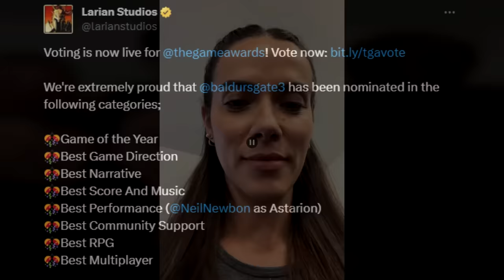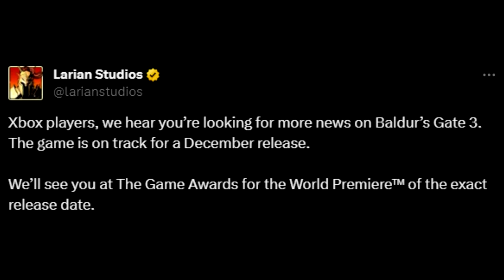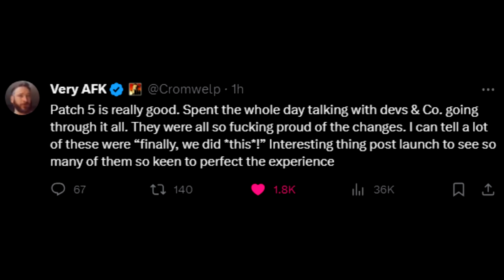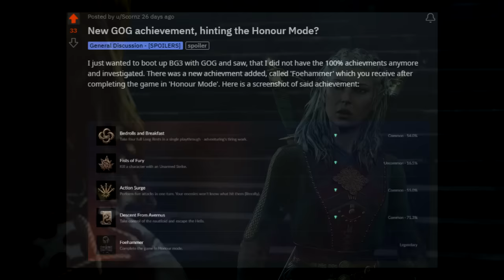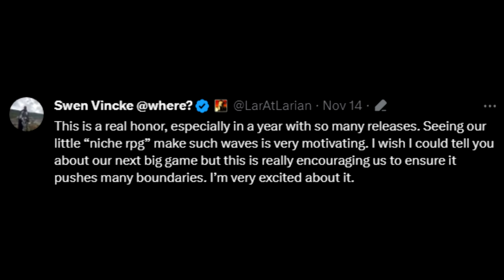Baldur's Gate 3 is Winning - GOTY, Expansion, New Honour Mode & Next New Larian Game Confirmed!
Baldur's Gate 3 really has won 2023 and even more is coming! Enjoy!

Monster Hunter Rise Sunbreak gameplay is on hold for now we look at new Baldur's Gate 3 gameplay and it's awesome Baldurs Gate 3 subclasses and best build builds with this complete Baldur's Gate 3 guide gameplay walkthrough part 1 best story quests side quest gear armor weapon spell spells all secrets gold farm Baldur's Gate 3 best class classes Wizard Rogue Monk Sorcerer Bard Rogue Mage Druid Cleric Paladin Ranger Fighter guide skills abilities spells build gameplay Baldur's Gate 3 combat guide tips tricks party composition origin character best gear guide Baldur's Gate 3 best class turn beginners starter new player guide Baldur's Gate 3 best weapon magic item rare act 1 act 2 act 3 side quest secrets hidden mechanics features legendary guide best weapon Baldur's Gate 3 game awards game of the year expansion dlc honour honor mode patch 4 patch 5 Larian Studios divinity 3 next game!